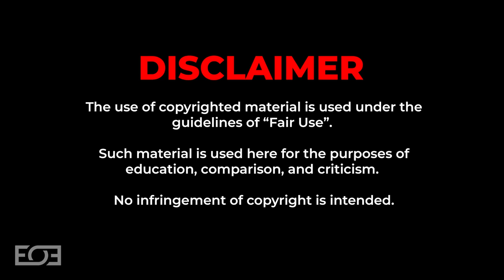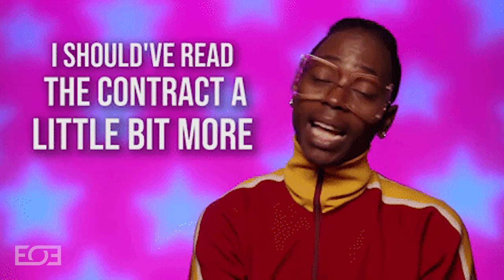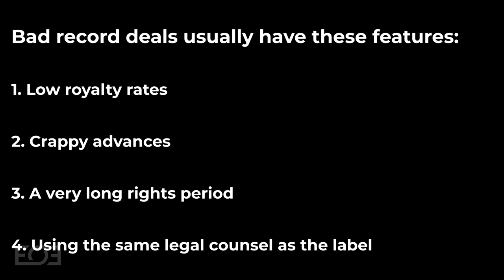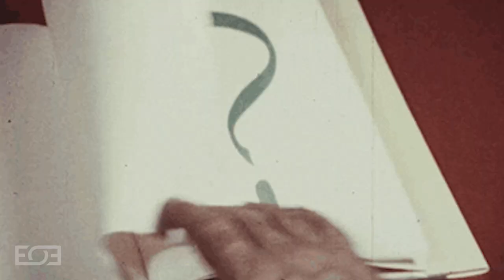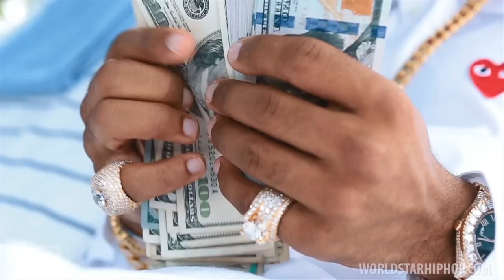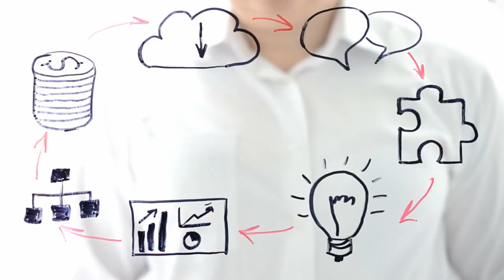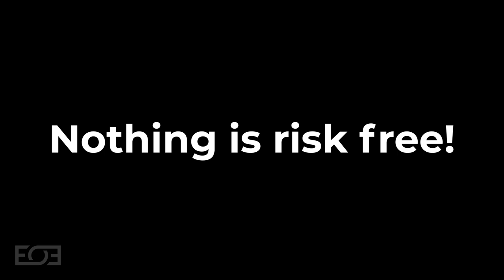Why Rappers Go Broke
⏱ Timestamps

00:00 Intro
01:00 Signing Bad Record Deals
02:32 Lifestyle Choices
05:00 Poor Financial Guidance & Hangers On
06:29 Artist Managers Are Often To Blame
07:00 Scamming Artists For Finances
07:55 Outro

For resources mentioned in video send email to address below.